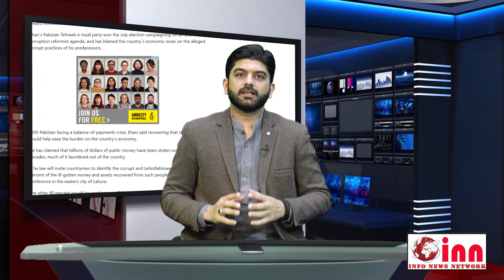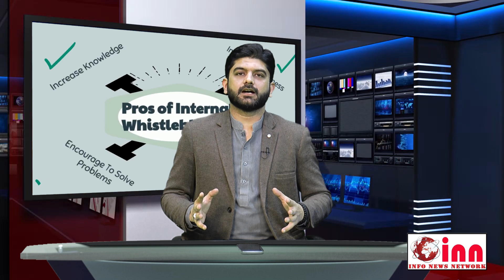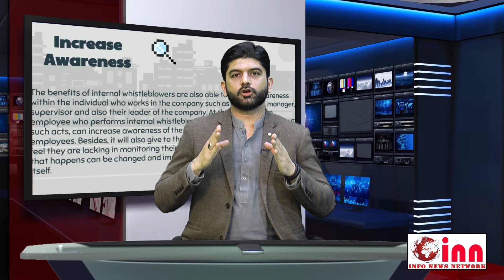Pakistan Govt failed to implement Whistleblower Act || INN || Info News News